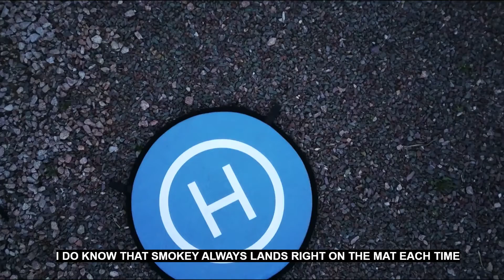Fimi X8 SE 2020 Drone "Smokey" - Night Flight - 03/15/22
A few issues with this flight. I intended to test the night settings for the video.  I had it on manual, ISO was 800 -  1/68shutter speed - 4K - 30 fps
Also I noticed horizon tilt which cleared on its own and had a failsafe message. I did not enjoy this flight at all.